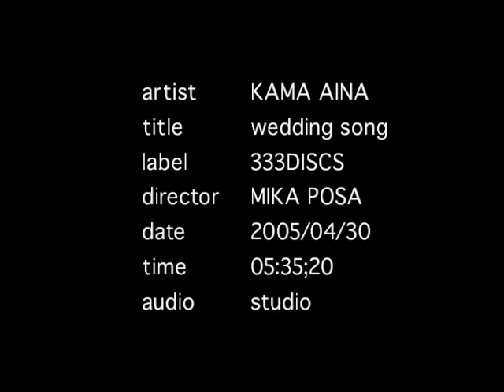KAMA AINA: Wedding Song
Taken from "Various Artists - "Minna Miteru 2" out on Morr Music Sept 2nd 2022
Performed by KAMA AINA (Takuji Aoyagi), Ren Takada,  MOOSE HILL (Goro Ito)"
Produced  by Goro Ito
Video by MIKA POSA from "HAWAII, HAWAII" (333DISCS 2005)